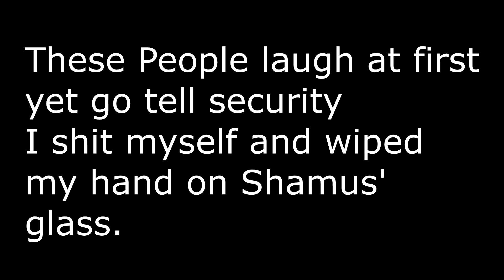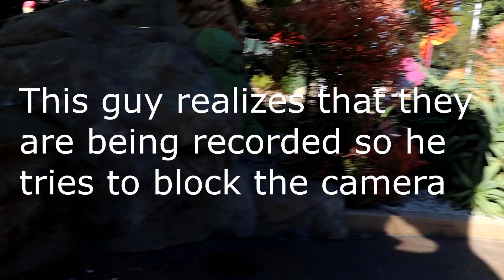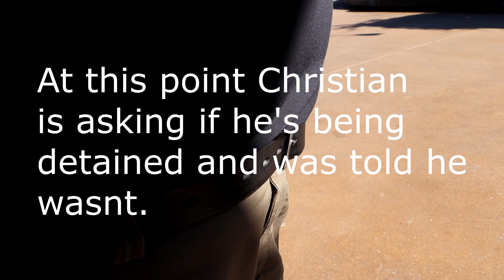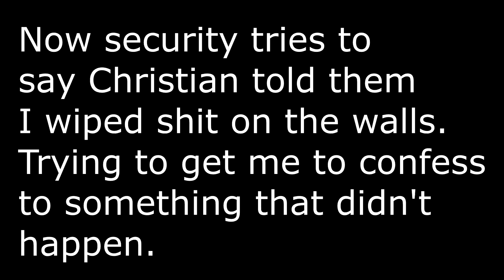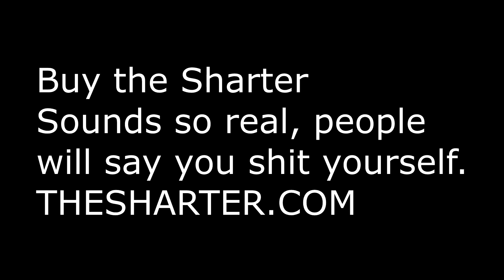Funny Wet Fart Prank |The Sharter | At Sea World | Banned for Life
Another beautiful day in San Diego so we go to Sea World for this funny wet fart prank with the sharter. Ended up getting banned for life.